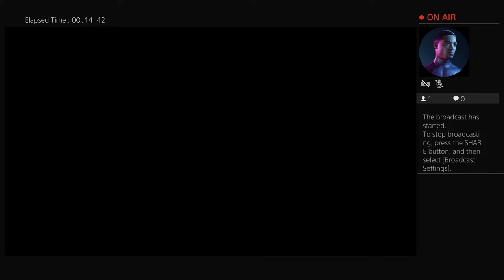The Insomiac Spider-man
Episode 1. MAIN THE BEGINNING